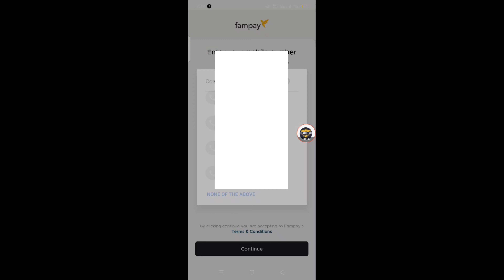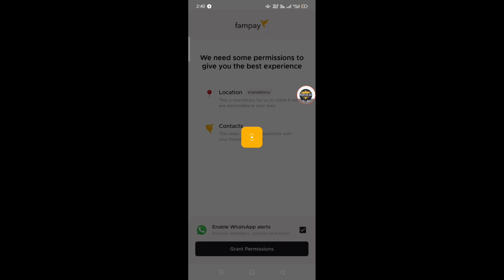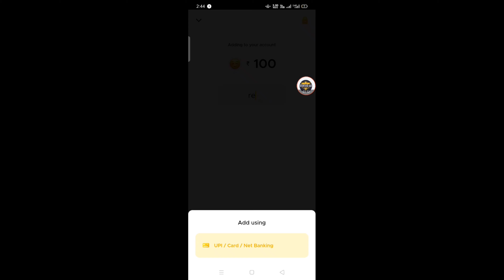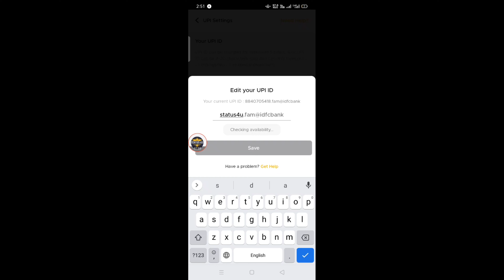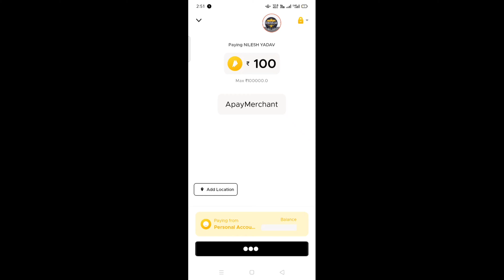fampay kaise use kare 🔥 - zero balance account opening online without pan card | fampay card apply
ANNA Dm
Financial Pro
DUBEY LOAN CREDIT CARD POINT
EMPEROR GAMING
Credit Card trick and details Credit Card Adda
Techy Nts
PURA JANKARI fampay kaise use kare 🔥 - zero balance account opening online without pan card | fampay card apply